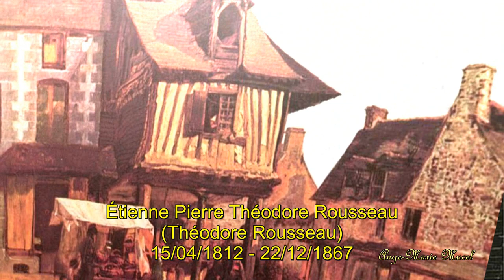TCHAIKOVSKY. THE SEASONS. APRIL. PAINTERS BORN IN APRIL.